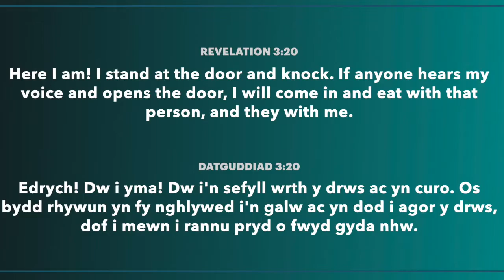Ensure Your Door - Monday Muse, 13th September 2021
Today's song is 'All Who Are Thirsty' by Vineyard Music